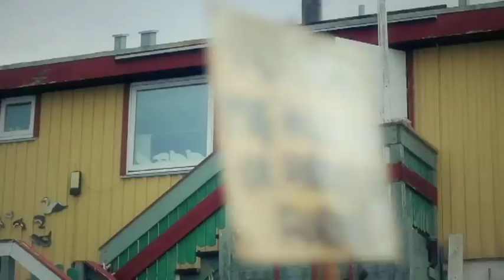Toqqissisimasumik angerlarsimaffeqartikkusuppinga? VIl du give mig et trygt hjem?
Meeqqat inuttut allatuulli toqqissilluni angerlarsimarusuttarpoq.

Børn har ligesom andre brug for et trygt hjem.